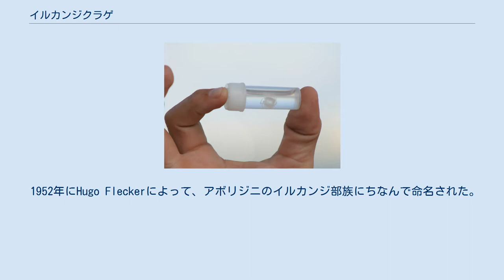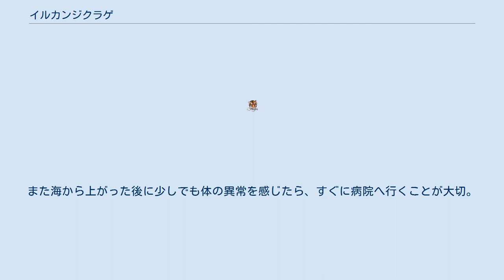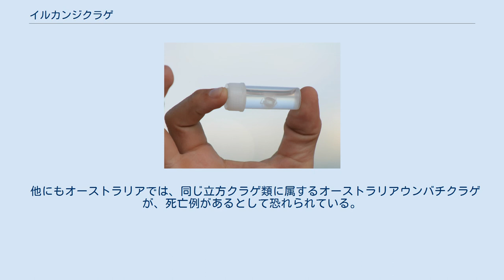イルカンジクラゲ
イルカンジクラゲ（イルカンジ水母、学名 - Carukia barnesi）は、箱虫綱（立方クラゲ類） Cubozoa に属するクラゲ。
 1952年にHugo Fleckerによって、アボリジニのイルカンジ部族にちなんで命名された。
 部族の伝承によれば、海にはとても小さく、かつ全く見ることができない「怪物」が生息しているといわれていた。
また、その怪物は取るに足らないちっぽけな存在でありながら人々を苦しめ、時には死に至らしめるともいわれており、その正体がイルカンジクラゲである。
 オーストラリア北部に棲息。
 イルカンジクラゲ 熱帯性の立方クラゲの1種。
3cm四方程の小さな身体に最長50cm程の触手を持つ。
 このクラゲに刺されることによって起こる症状はイルカンジ症候群と呼ばれる。
毒性はコブラの100倍、タランチュラの1000倍程度。
 イルカンジクラゲはとても小さいため、刺されてしばらくは自分が刺されたことも気づかないほど、また傷跡もほとんど目立たない。
しかし、刺されると数分～数時間の間に、背中・胸の激痛、最高血圧が300近くにもなる急激な血圧上昇、強い精神不安などの症状が起こり、死亡することもある。
このときの痛みは凄まじく、モルヒネも効果が無い。
男性では持続的な勃起を引き起こすこともある。
厄介なのは毒の強さは勿論、イルカンジクラゲ類が小さいため、まるで見えない事が挙げられる。
 そのため遊泳中はラッシュを着用して肌の露出を減らしたり、クラゲよけネットが設置されている場所で泳ぐなど自己防衛策を取ることが重要である。
また海から上がった後に少しでも体の異常を感じたら、すぐに病院へ行くことが大切。
 他にもオーストラリアでは、同じ立方クラゲ類に属するオーストラリアウンバチクラゲが、死亡例があるとして恐れられている。